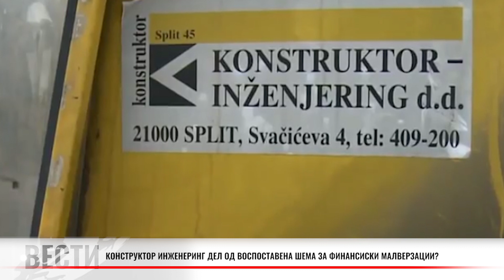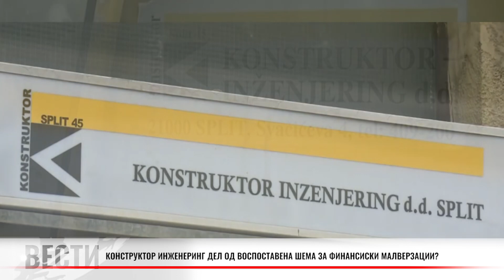Конструктор Инженеринг дел од воспоставена шема за финансиски малверзации?